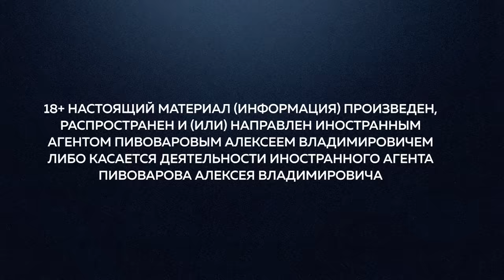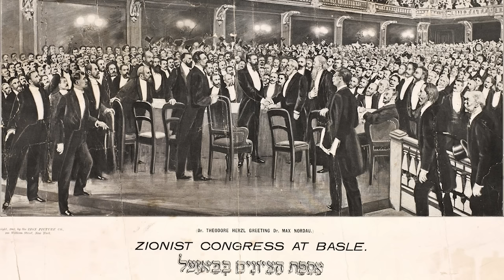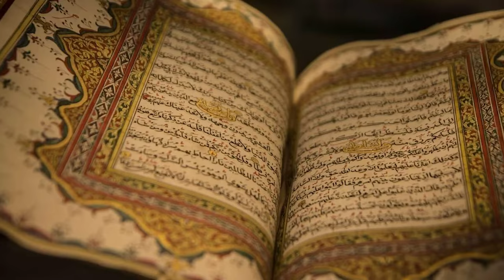За тысячу лет до ХАМАСа. Как стали враждовать евреи и арабы / Редакция. Контекст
18+ НАСТОЯЩИЙ МАТЕРИАЛ (ИНФОРМАЦИЯ) ПРОИЗВЕДЕН, РАСПРОСТРАНЕН И (ИЛИ) НАПРАВЛЕН ИНОСТРАННЫМ АГЕНТОМ ПИВОВАРОВЫМ АЛЕКСЕЕМ ВЛАДИМИРОВИЧЕМ ЛИБО КАСАЕТСЯ ДЕЯТЕЛЬНОСТИ ИНОСТРАННОГО АГЕНТА ПИВОВАРОВА АЛЕКСЕЯ ВЛАДИМИРОВИЧА

Чаще всего арабо-израильский конфликт начинают отсчитывать с 1948 года — момента создания еврейского государства. Однако корни противостояния уходят гораздо дальше: в глубь даже не столетий, а тысячелетий.

Мы решили ответить на фундаментальные вопросы, связанные с арабо-израильском конфликтом. Кто, собственно, такие евреи и арабы? Правда ли, что это два некогда братских народа? Почему и когда они поссорились? Как Иерусалим стал священным городом и для тех, и других ? И вообще, Палестина, Иудея, Израиль, Земля Обетованная — это одно и то же или нет?

Содержание:
00:00 Начало
1:14 С чего началось стремление европейских евреев к созданию собственного национального государства и причем здесь дело Дрейфуса?
3:17 Что такое сионизм и как Теодор Герцль становится его основателем?
5:26 Кто такой Авраам и почему его считают родоначальником арабов и евреев?
9:04 На какой территории жили древние арабы и евреи?
10:47 Почему Храм это главная святыня иудаизма?
12:38 Как Иерусалим завоевывает Римская империя, а позже Праведный халифат?
13:40 Появление мусульманских святынь в Иерусалиме.
14:48 Как складывались взаимоотношения арабов и евреев в ранний исламский период?
16:33 Возвращение евреев в Палестину во времена Османской империи.
19:09 Как британцы получили мандат на управление Палестиной?
21:40 Как еврейское население заселяет Палестину и что такое кибуцы?
24:12 Почему британцы начали регулировать еврейскую иммиграцию?
26:12 Резолюция ООН о разделении Палестины и создании государства Израиль. Первая арабо-израильская война.
27:50 Как корни арабо-израильского конфликта влияют на его современную суть?

Обложка: фото Agence France-Presse / фон «Битва израильтян с амаликитянами» Никола Пуссен, ~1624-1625 год